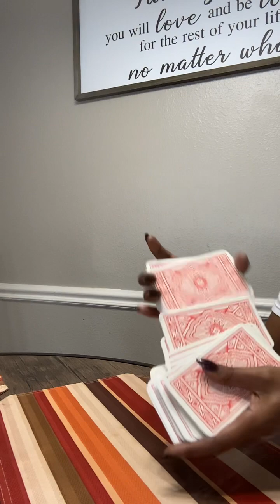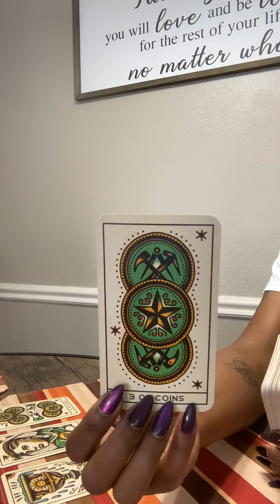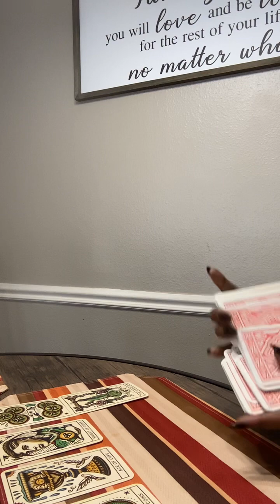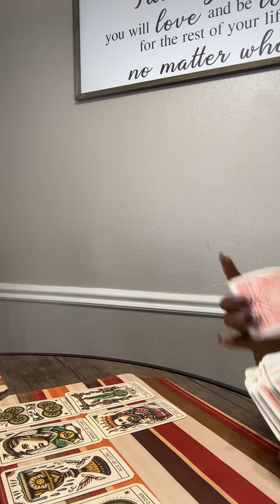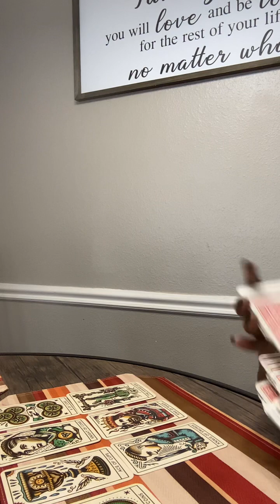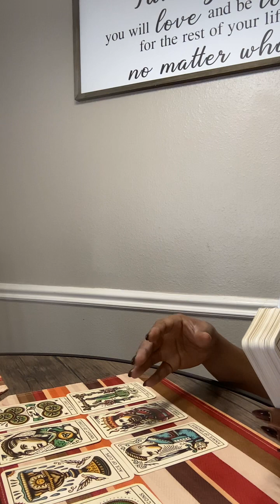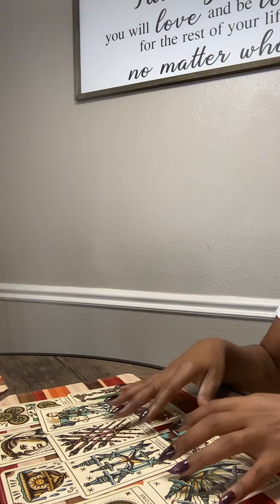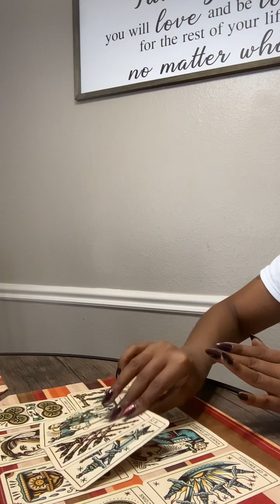Taurus ♉️ RING RING 📲 CHECK YOUR EMAIL💻 CAN YOU COME IN FOR AN INTERVIEW 💰FULL MOON IN AQUARIUS